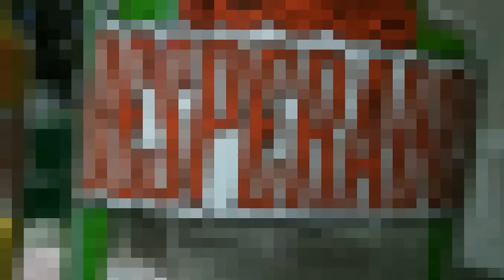BOURRAX / VV L'scred-Venzy L'venin \ (2012/2013)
"Chancun sa manière de fêter" Ahhh swing !